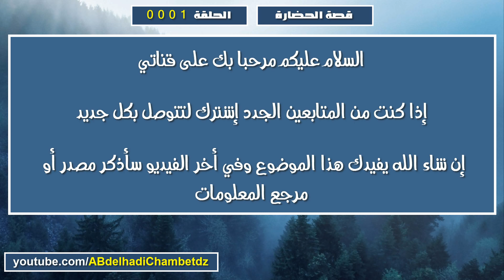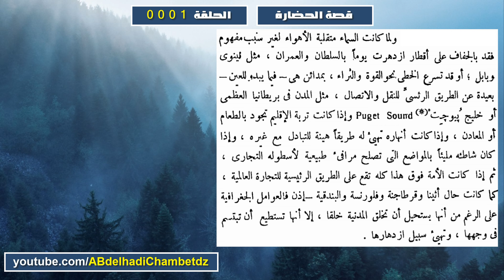قصة الحضارة ح1 | تعريف الحضارة والعوامل الجيولوجية والجغرافية لقيام الحضارة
الحلقة الأولى من سلسلة قصة الحضارة بعنوان تعريف الحضارة والعوامل الجيولوجية والجغرافية لقيام الحضارة .
محتوى الفيديو:
00:00 عنوان الموضوع وترحيب
00:21 تعريف الحضارة
00:59 العوامل الجيولوجية لقيام الحضارة
01:40 العوامل الجغرافية لقيام الحضارة
03:35 مرجع المعلومات